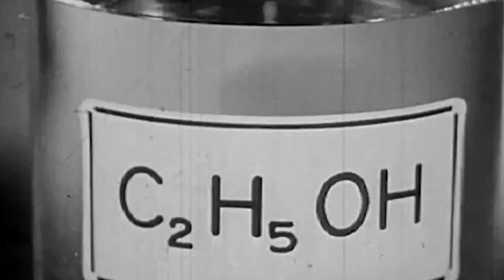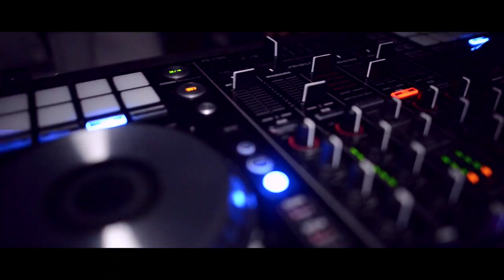Cookie's & Tali's Halloween Party - A Sam Evans Film, in association with RAAW Photography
Filmed and Edited by Sam Evans
Song: Lets Be Friends - Manslaughter
DJ: Generation Mute